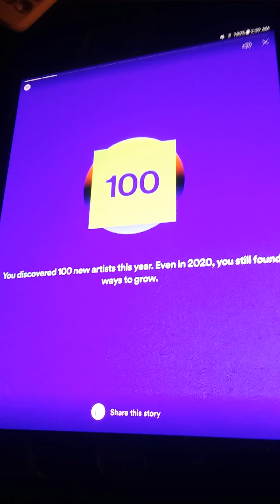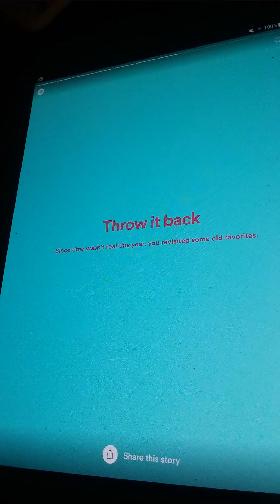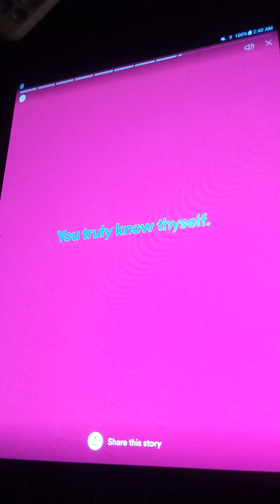my top 10 songs of 2020 that spotify created for me from 2019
My top 10 songs of 2020.